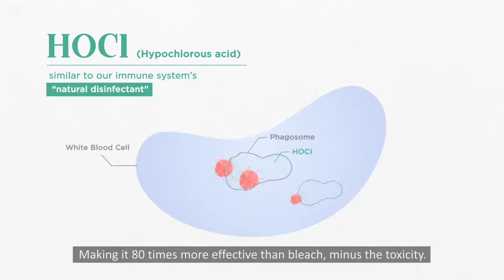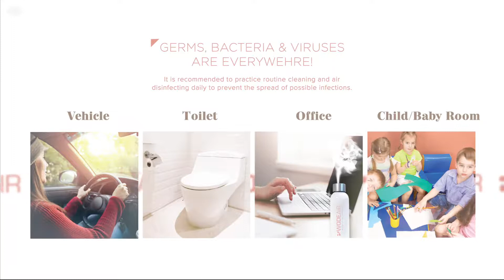WODE Air 2-in-1 Air Disinfectant & Humidifier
Did you know? Airborne diseases are everywhere! Start disinfecting your surrounding air with Wode AIR! Not only does it eliminate 99.9999% of harmful bacteria & germs in the air, it is also effective against HFMD viruses! Use them anywhere you like - offices, bedroom, nurseries, cars etc!

Wode is a product of Singapore! Let's support local.
*This video is copyrighted by Japalang Pte Ltd.*